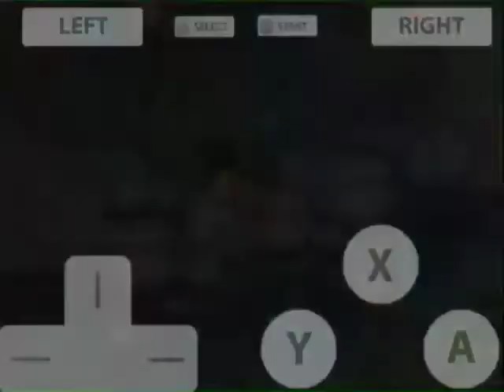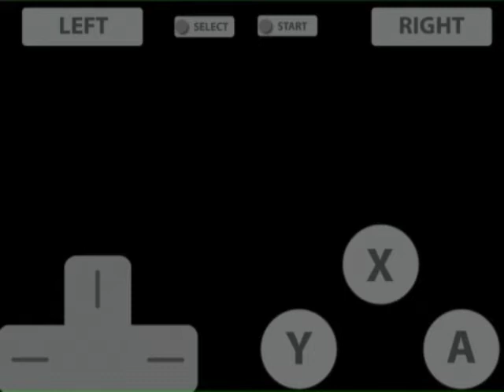Harvest Moon DS Grand Bazaar Married with Emiko - Proposal & Wedding